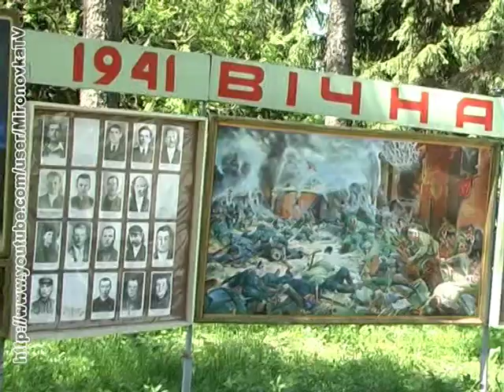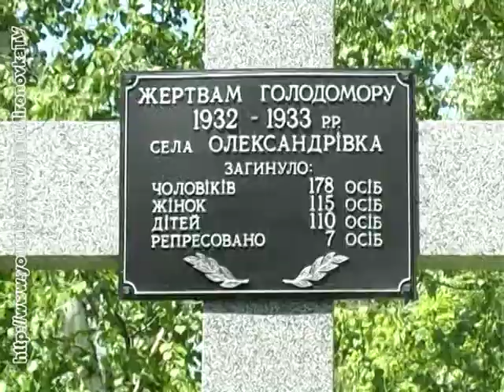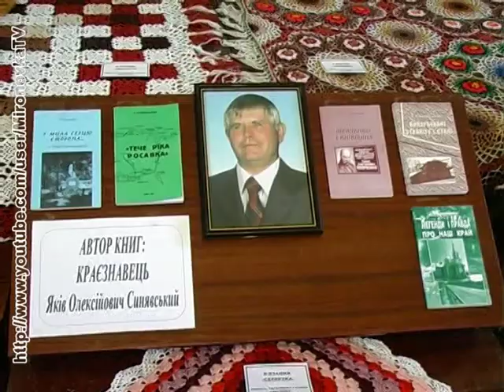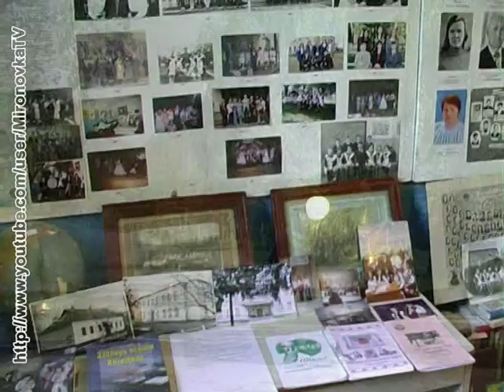село Олександрівка (запис 2015 року)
с.Олександрівка Миронівського району Київської області: історична довідка, сьогодення та народні промисли